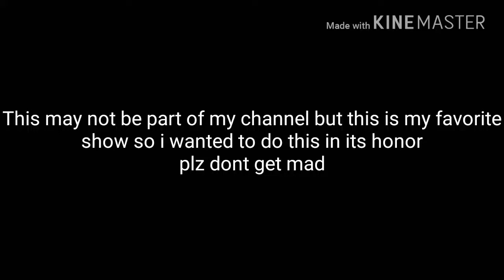Transformers Prime Optimus Prime Vs Megatron Video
Hope you guys enjoy and plz don't get mad